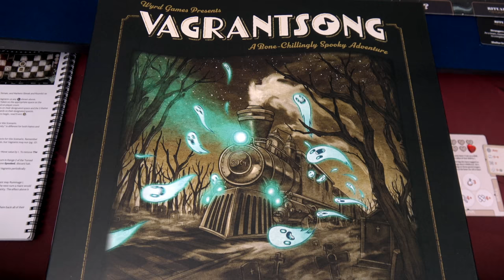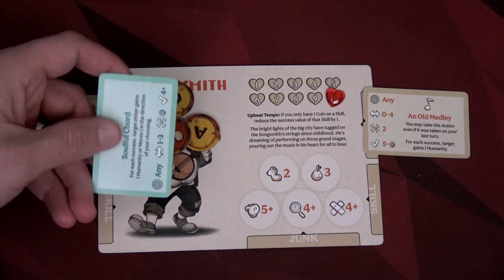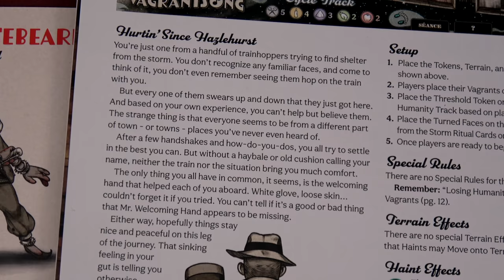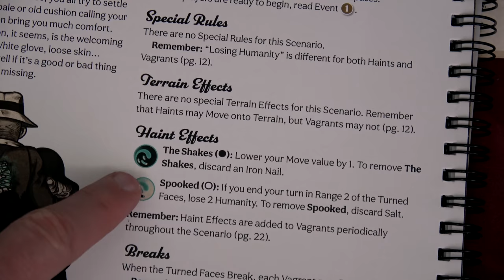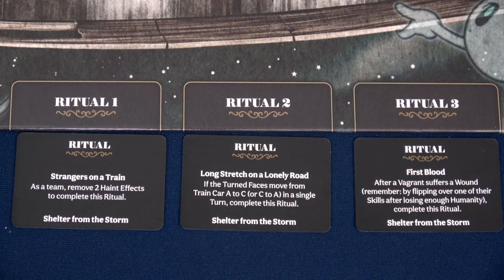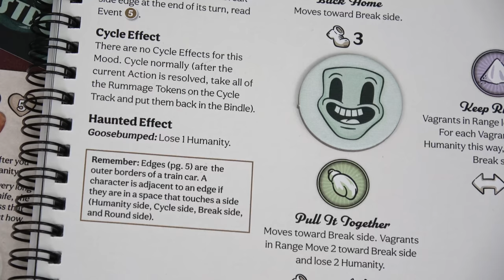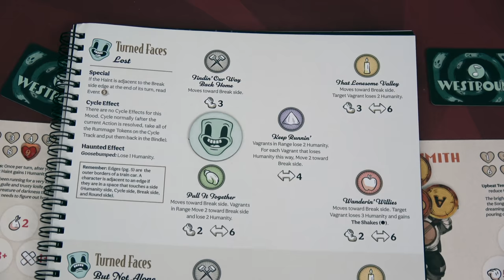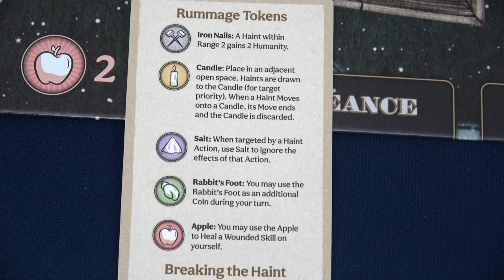Vagrantsong | Shelter from the Storm | Playthrough | With Colin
This was a lot of fun!  Let me know if you want to see a few more scenarios!
0:00 - Introduction
0:42 - Setup
12:28 - Round 1
19:06 - Round 2
24:57 - Round 3
33:27 - Round 4
39:13 - Round 5
40:25 - Camp Phase